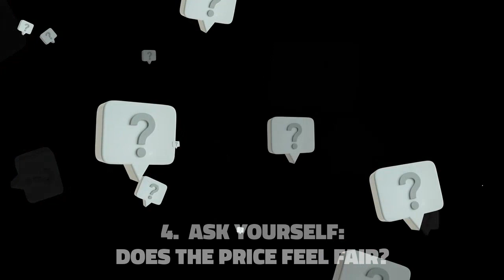My Promo video #662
A home is not a home because of its room dimensions or the color of the walls. It is about how you feel when you walk through the front door. This is about more than Real Estate.  It is about your life and your dreams.
Rosy and Patricia use the latest technologies, market research and business strategies to exceed your expectations. More importantly, Rosy and Patricia listens and that means they find solutions that are tailored to you.